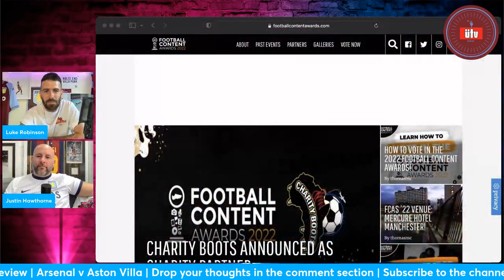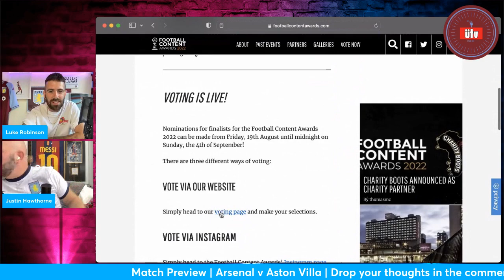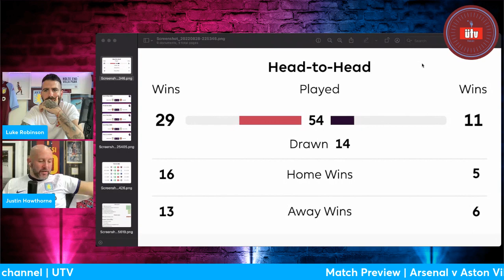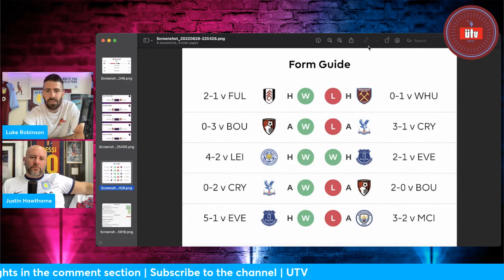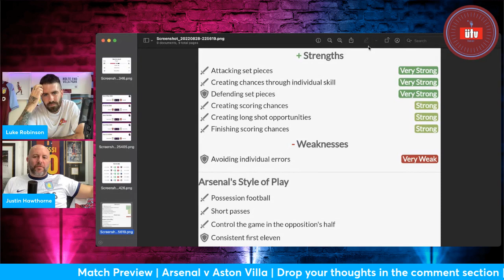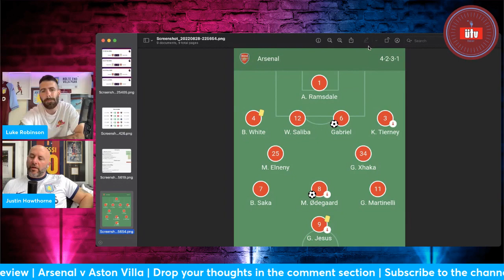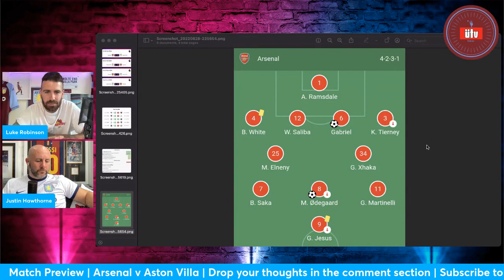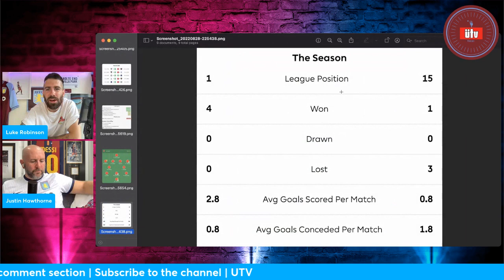ARSENAL v ASTON VILLA | MATCH PREVIEW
Join Luke and Justin as they look ahead to Arsenal v Aston Villa, Steven Gerrard appears to be on very thin ice and will drastically need to improve form to turn this around.